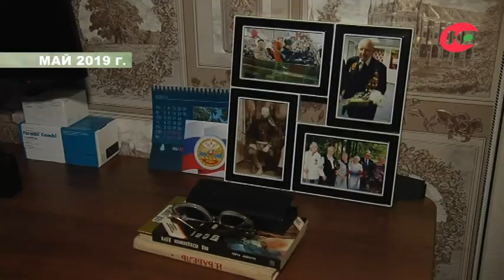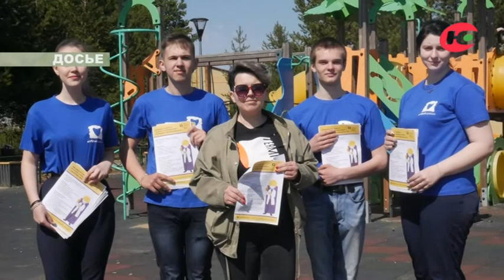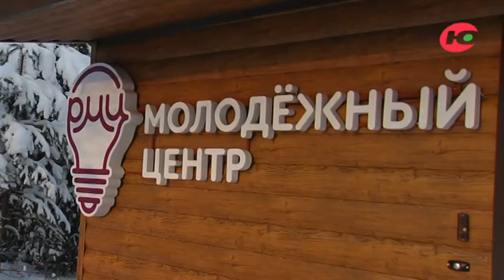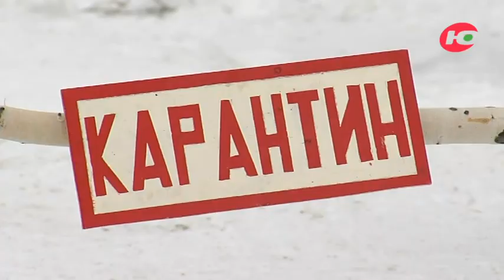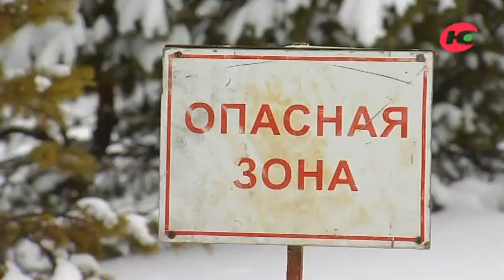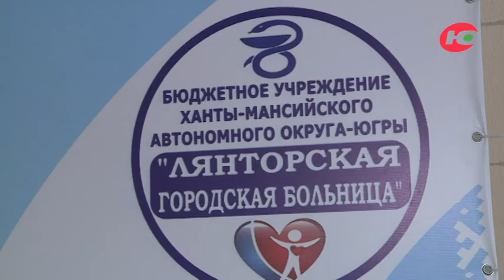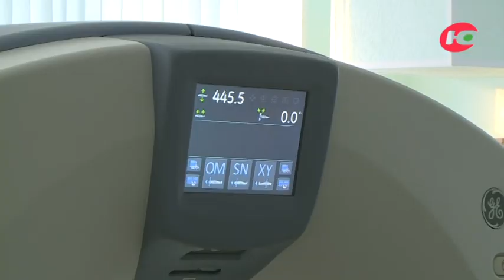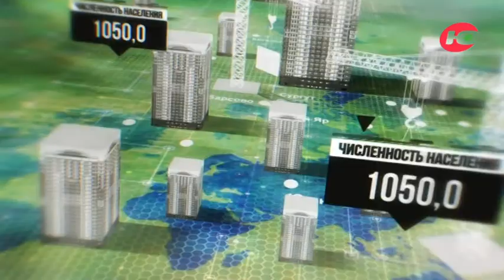Программа «Большой район». 28.11.2021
Смотрите в программе:
«Человек с нелёгкой судьбой» - так можно было назвать ветерана ВОВ Анатолия Шарыпова.
Лучшие специалисты по охране труда в Югре живут и работают в Сургутском районе.
Отстающий по всем показателям муниципалитет за несколько лет смог выбиться в окружные лидеры по многим направлениям.
Без мяса жители не останутся. После вспышки африканской чумы Ветеринарная служба Югры вместе с ветнадзором проверили крестьянско-фермерские хозяйства Сургутского района.